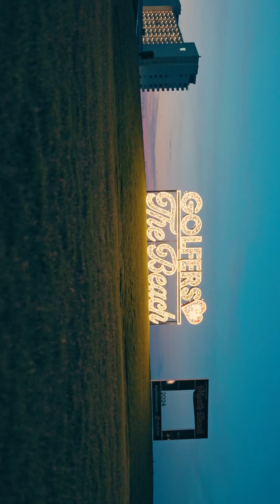Opening The Myrtle Beach Classic ASMR